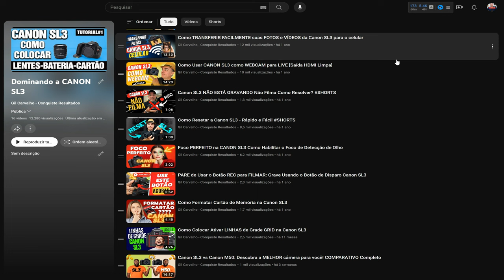Sony ZV E10 vs Canon SL3: Descubra qual é a MELHOR OPÇÃO para VOCÊ!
Não perca este comparativo entre a Sony ZV-E10 e a Canon Rebel SL3. É um comparativo bem interessante , pois essas duas câmeras estão com preços bem semelhantes, porém, se diferem em muitas coisas.
Então, saber bem as semelhanças e as diferenças entre a Canon EOS SL3 e a Sony ZV E10, pode ser vital para vc fazer a escolha certa entre a ZV e10 vs Canon SL3 e não gastar seu "rico dinheirinho" à toa.
Acompanhe este vídeo  do duelo da Sony ZV E10 e a Canon SL3 e descubra qual é  a melhor para vc comprar.
Gde abc

⏱ O QUE VOCÊ VAI VER NESTE VÍDEO:
00:00 Intro
00:26 Como Será o Comparativo
01:20 Pontos em Comum ZV E10 vs SL3
07:30 Vantagens da SL3
11:29 Vantagens da ZV E10
18:30 Qual Devo Comprar
19:10 Saber Mais da Sony ZV e10 e Canon SL3

▶ Canon SL3
▶ Canon 250D (é a mesma que a SL3)
▶ Sony ZV - E10
▶ Excelente Lente para a Sony ZV E10 (que aparece no vídeo 😊)
▶ Lente alternativa à 13mm da Viltrox

▶ Como usar a Sony  ZVE10 como WEBCAM - (breve)

▶ Sony ZV - E10
▶ Lente Sigma 16mm f1.4
▶LED usado como Luz Principal
▶Softbox (65cm)
▶ LED para Luz de Contorno ("hair light")
▶ Bastão de LED (luz do fundo)

Neste vídeo vc viu: sony zv e10 vs canon sl3, canon eos sl3 vs sony zv-e10, zv-e10 ou canon sl3 qual é a melhor , sony zv e10 vs sl3, canon sl3 vs sony zv e10, sl3 vs zv e-10, sl3 ou zv e10, zv e10 ou sl3 qual escolher